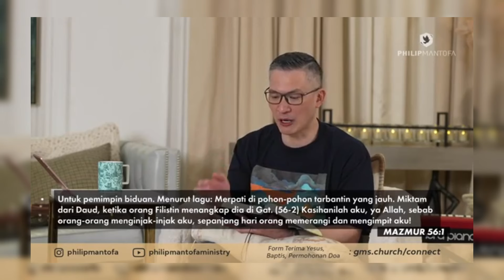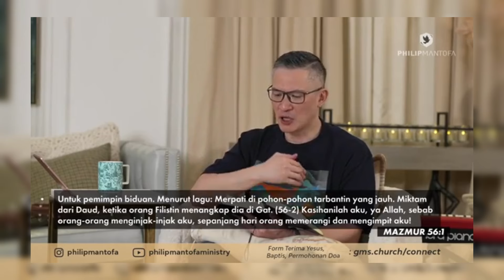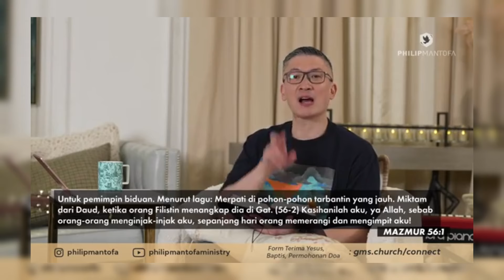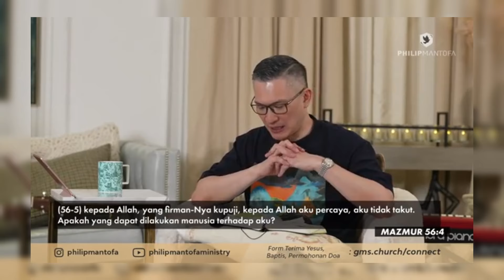INI YANG HARUS KITA LAKUKAN SAAT MENGALAMI RASA TAKUT